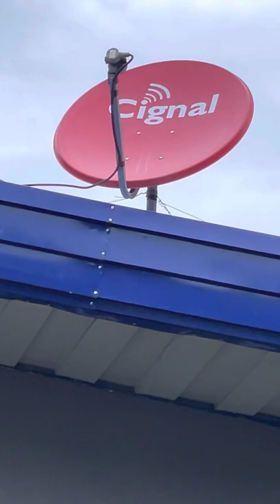Typical morning in the Philippine province for us 😄. Loud music 🎶 🎵 🎵 🎶 at 5:30AM 😱😱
I guess things are a little different in the Philippines in the province at 5:30 AM 😱😱😱. My Lord 😱😱😱. What will the neighbors think?? 😨😨😨. Apparently… it’s okay to blast music at all hours of the day, night, or even at 0530 in the morning 😵😵😵. Yup!!! Apparently so!!! The neighbors were probably like… “Ohh Hell!! There goes the neighborhood!!!” 🤣🤣🤣 Sorry 😣 for all the loud music 😬😬😲😵‍💫. It wasn’t me 😇. I promise 🫤🫤.
But yea… This was a typical morning for us while I was there…. Good music, good food and hot coffee… not to mention, Irene spoiled the heck out of me 😚😚😏😏🙂🙃🙂🤤🤤. Yup 👍🏼. She sure did 😁😁😁. And I loved 🥰 every minute of it too. ☺️☺️. Brings me to tears just watching this for the first since back on the USA 😢😢😢. I just pray 🙏🏼 that I make it make soon 🥺🥺😔😔.
I hope you all enjoyed this video as much as I enjoyed filming it. It’s a pleasure for you all to see it, just as much as it is for me ☺️☺️☺️.
I would greatly appreciate that ☺️☺️. Share and comment as well 👍🏼👍🏼.
Thanks 🙏🏼 for watching and supporting my channel guys ☺️☺️. Have a wonderful and blessed day!!
PEACE ✌🏼 OUT!!!